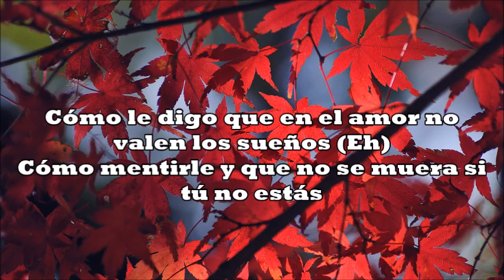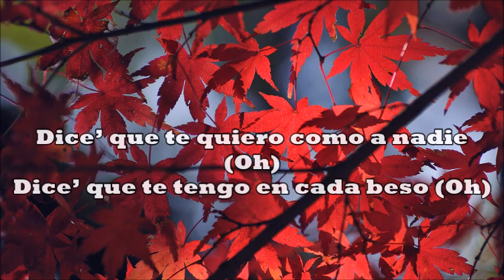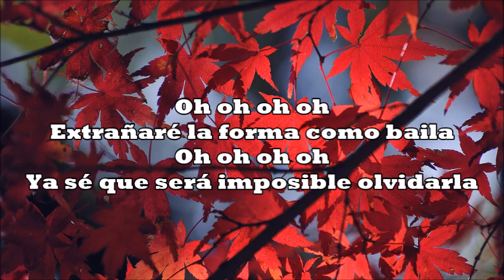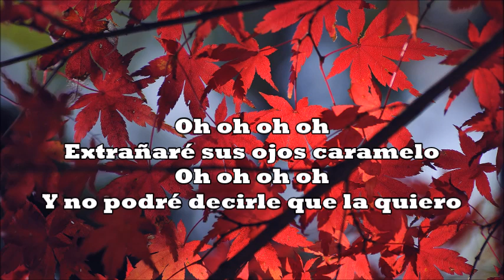Cali Y El Dandee - Ay Corazón (Letra)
Cali Y El Dandee - Ay Corazón

Letra
Cómo le explico a mi corazón que ya tienes dueño?
Cómo se olvida cada recuerdo que hace llorar?
Cómo le digo que en el amor no valen los sueños?
Cómo mentirle y que no se muera si tú no estás?

Ay corazón, corazón, corazón olvidala
Que ella fácil nos olvidó
Eso te pasa por enamorarse
De una promesa que nunca llegó

Ay corazón, corazón, corazón me duele
Verte llorar por una mujer
Me quedará tan solo recordarte
Cuando en la noche no te pueda ver

Extrañaré la forma como baila
Ya sé que será imposible olvidarla
Extrañaré sus ojos caramelo
Y no podré decirle que la quiero

Quederme nunca fue naturaleza suya
Y nunca supe cuando fue el último beso
Oye esta canción que siempre será tuya
Cada nota dice que por ti estoy preso

Dice que te quiero como a nadie
Dice que te tengo en cada hueso
Canto para que de pronto el aire
Te la lleve y traiga tu regreso

Y aunque sé muy bien que la quisimos con el alma
También sé que después de la tormenta llegá la calma
Y que con cada lágrima se escribe una canción
Cuando llora el corazón